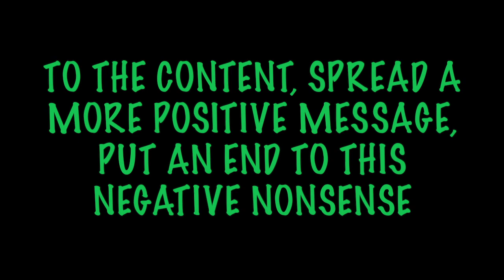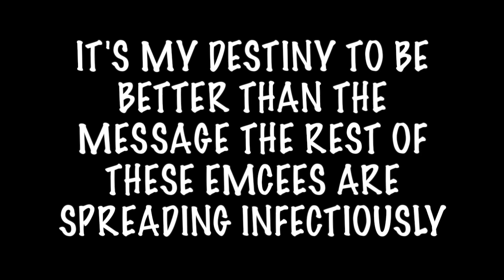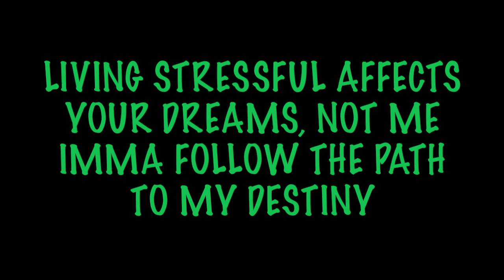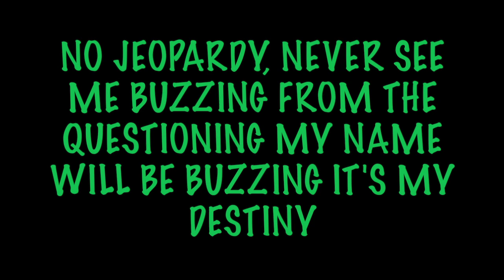John E. Griffith - DESTINY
Do you feel like you were born to do something? Do you feel like it was your Destiny? I was born to rap. My mind has been thinking in a rhyming fashion since I have been a child.

DESTINY

I AM DESTINED TO CHANGE THE GAME
NOT SAY THE SAME THNGS THE REST OF THESE LAMES ARE SAYING
I NEED A FORM, SO I COULD STATE COMPLAINTS
CUZ EVERYTHING I HEAR JUST PAINS MY BRAIN AND TAINTS IT
NEED TO TAKE THIS TO THE RAP COUNCIL
PLACE IT, ON THEIR DESK MARK IT, MAKE IT
AN URGENT NOTICE ALERT THE OLDEST AND TELL EM
IT IS TIME FOR LYRICISTS TO TURN THE FOCUS AGAIN
TO THE CONTENT, SPREAD A MORE POSITIVE MESSAGE PUT AN END
TO THIS NEGATIVE NONSENSE
WATCH THE NEWS FOR 5 MINUTES ITS SICKENING
MEDIA FUELING THE FIRE LET'S EXTINGUISH IT
HEARTS BREAK FOR THE CHARLESTON SHOOTINGS
IT'S HARDER TO CHEW AND SWALLOW THAN A CHARLESTON CHEW IS
TERRORIST ACT ATTACK ON FAITH AND RACE
PLACE OF WORSHIP ALL SING AMAZING GRACE IN CHURCHES

IT'S MY DESTINY TO BE BETTER THAN THE MESSAGE THE REST OF THESE
EMCEES ARE SPREADING INFECTIOUSLY, RAP PLAGUE AIN'T INFECTING
OR CATCHING ME, NAH!
IT'S MY DESTINY TO SPEAK KNOWLEDGE REACH YOU
A TEST FOR ME, LET MY WORDS BE THE VACCINE ENDING THESE INFECTIONS OR A SHIELD THAT DEFLECTS DISEASE

I'M TOO SUPER DOUBLE "S" ON THE CHEST
I STAY 2 STEPS AHEAD OF THE REST GOT A PORTRAIT OF MY "S-ON"
PRESSED ON THE CHEST, THATS MY SON GET IT "S-ON"
CONNECT IT AND YES, YOU WILL SEE I'M INCREDIBLE YET
I AM NOT DEEMED CREDIBLE UNLESS A BUNCH OF ZEROS ARE ETCHED ON A CHECK, SHAKE IT OFF "ETCH A SKETCH" THERE ARE LEVELS OF STRESS , BUT BIG BUBBLE BREASTS ARE THE BEST
FORM OF STRESS RELIEF , DON'T BELIEVE ME YOU'LL BE NEXT TO SEE
LOOK IT UP WHEN YOU CHECK THE SCREEN YOU WILL SEE IT ON FACEBOOK
DON'T KNOW WHO INVENTS THESE MEMES
USE IT CUZ ITS USEFUL YOU'LL GET TO SEE
HOW FUN RELIEVING STRESS COULD BE
LIVE A STRESS FREE LIFE, S-T-R-ESSLESSLY
LIVING STRESSFUL AFFECTS YOUR DREAMS, NOT ME, I WILL FOLLOW
THE PATH TO MY DESTINY

I'M SO SICK OF THIS WORLD, IT DISGUSTS ME
SICK OF ALL THE GLUTTONY AND GREED IT'S DISGUSTING
SICK OF ALL THE LUSTING SICK OF ALL THE PRIDE IN THIS COUNTRY ERUPTING, CORRUPTING THE MIND UGLY
THERE'S AN OUTBREAK OF ENVY IT'S A BURDEN AND THE OUTCOME
IS YET TO BE DETERMINED BETTER OUTRUN JETS TO FLEE THE EARTH AND I COULD NEVER MENTION SLOTH, I AIN'T LAZY IT BE DEADLY TO MY VERSES WORKING HARD WHEN I'M SPITTING THINGS
EVERY WORDS A SUBMISSION TO YA BACK LAND HEART IN A CHICKEN WING, THROW THE TOWEL IN. IF YOU FOCUS ON YOU THATS A VOWEL THAT THEY'LL ALL BE PROUD TO GET. FEELS REAL BUT I'M REALLY CAUTIOUS, CUZ IT'S DEAL OR NO DEAL THIS GAME IS NO WHEEL OF FORTUNE. NO JEOPARDY NEVER SEE ME RUNNING FROM THE QUESTIONING MY NAME WILL BE BUZZING IT'S MY DESTINY

Beat Produced by FRANKIE METALZ